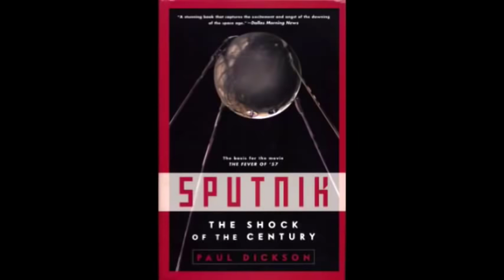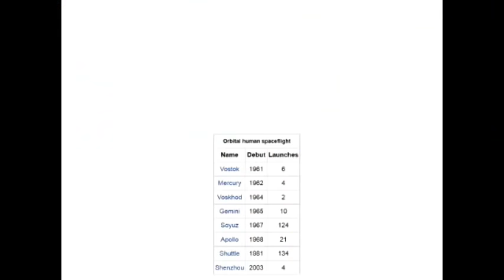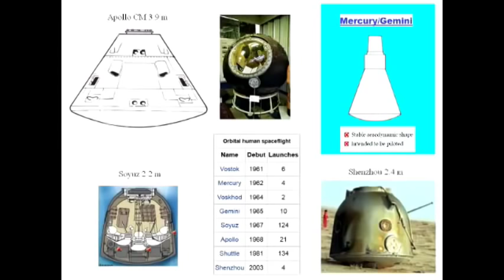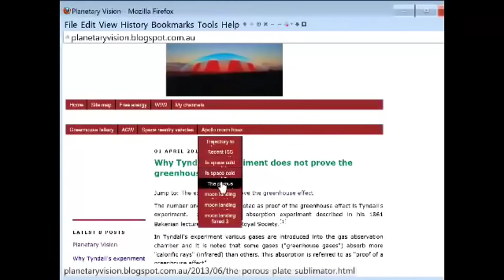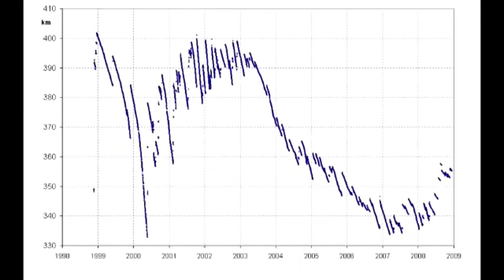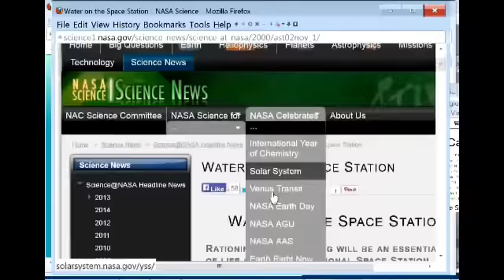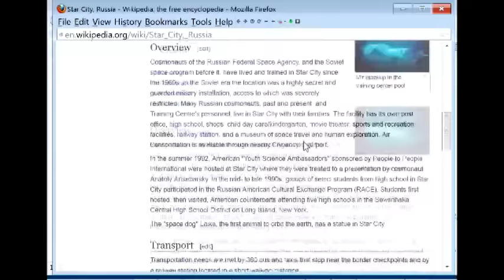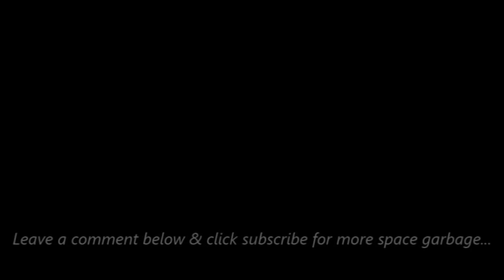The ISS Exposed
This is some very interesting footage & things to consider pertaining to the International Space Station. The original video is called Space Reentry Vehicles by Paul Clark.
These are just some of the most interesting pieces edited together.